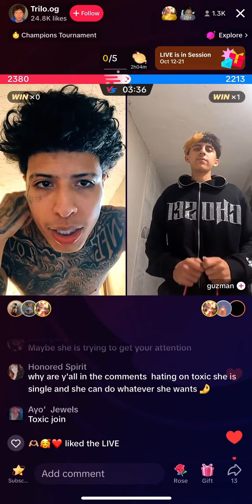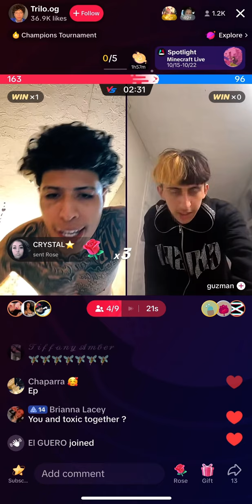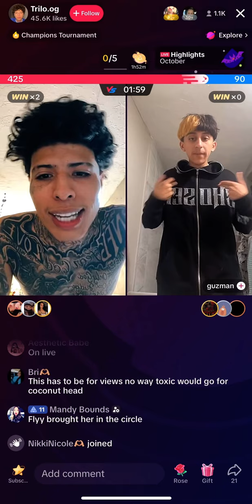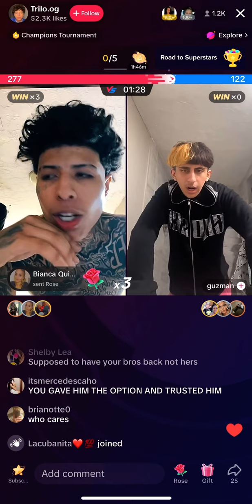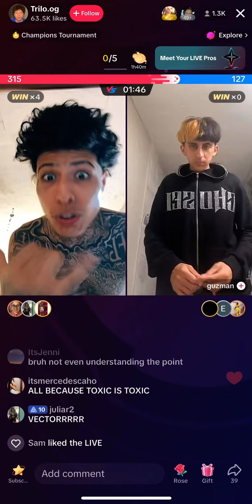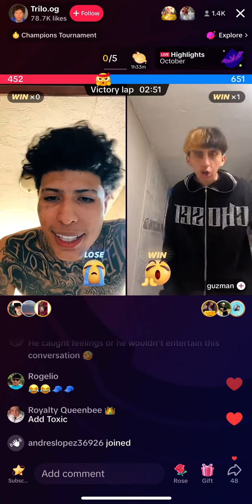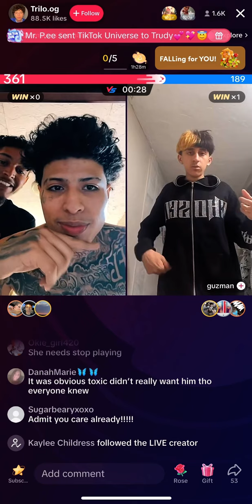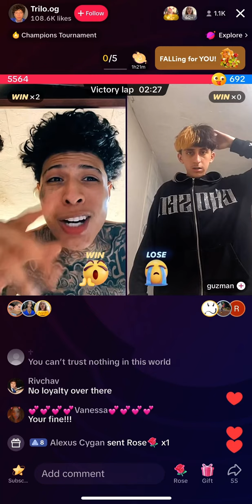Trilo fighting Guzman for hooking up with toxic and toxic says she wants a 🚂